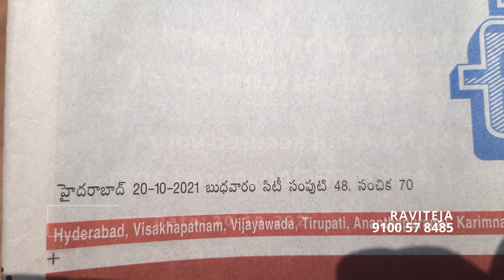60) 1.16 Crores, G+1, 146 sq, SOUTH FACE, Shiva nagar colony, Dammaiguda Municipality, Hyderabad.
1.16 Crores,
G+1,
146 sq,
26X50 Dimension.
SOUTH FACE,
25 Feet Road,
Shiva nagar colony,
Dammaiguda Municipality,
Hyderabad.